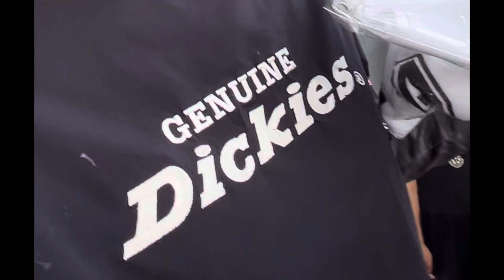ドッグSUPレースに参加してきました‼️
山中湖で開催された「第9回山中湖スーパーマラソン」。なんと、500人もの人が参加するという世界規模のレースです！

ドッグSUPレースに友人4人がエントリーしたというので応援に行って来ました。あの、私の家の庭を作ってくれたDIY女子の友人も、タービュレンの日和を連れて参加です！😆　さて受賞できるのでしょうか。結果はこちらをどうぞ！